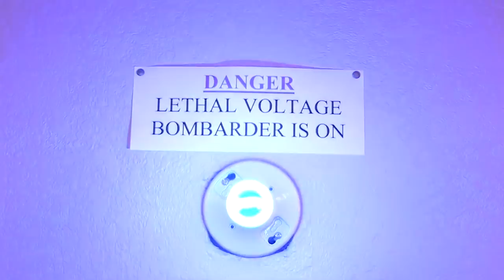The Art of Making Neon with Martin Suettinger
Martin Suettinger from Planet Neon Signs & Art in Two Rivers, Wisconsin demonstrates the dying art of making neon